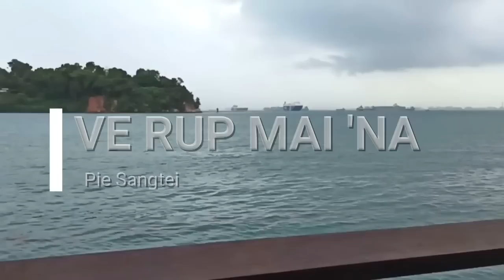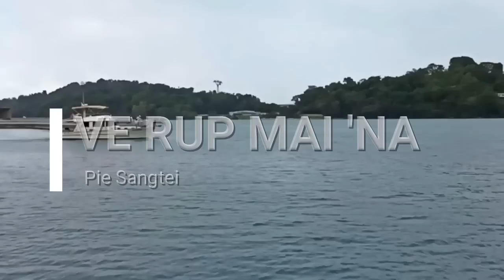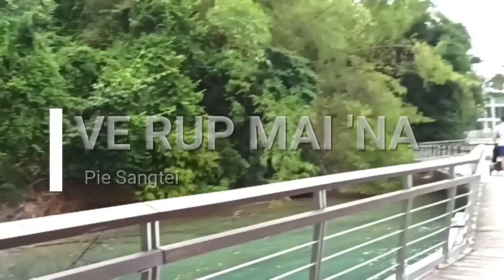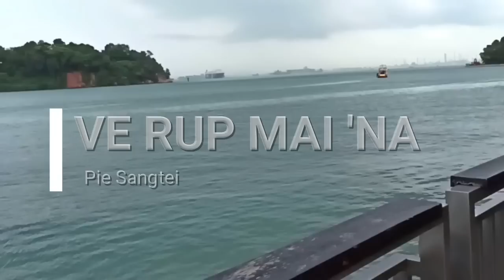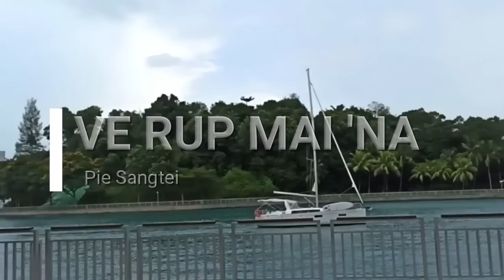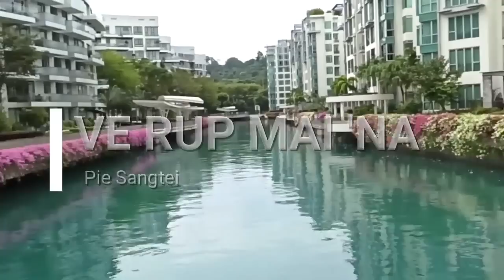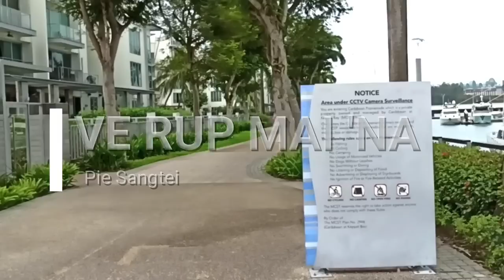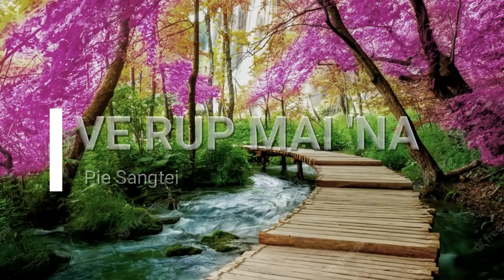VE RUP MAI 'NA - 1 | Pie Sangtei